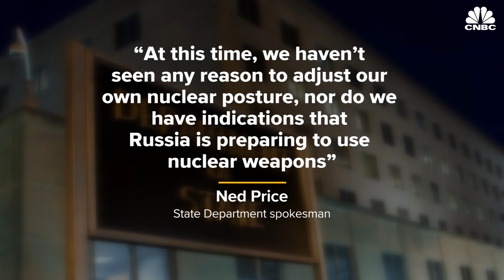Russia practices ballistic missile capabilities in prep for potential strike against country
Russian President Vladimir Putin watched on as his forces tested multiple practice launches of ballistic and cruise missiles. Defense Minister Sergei Shoigu told Putin the practice was to prep for any potential nuclear offensive against Russia.